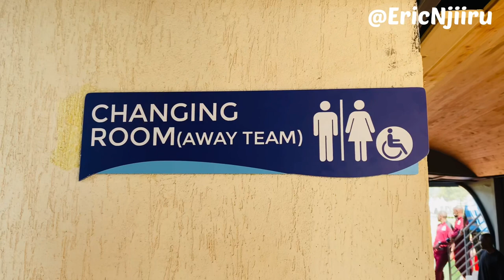Ulinzi Sports Complex Lang’ata, Nairobi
Newly opened Sports Complex for KDF Sports teams